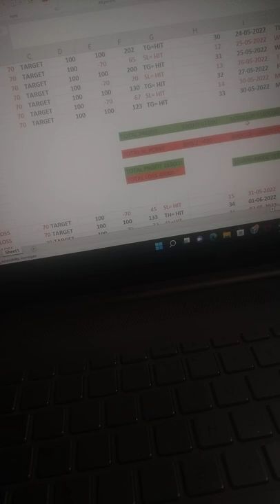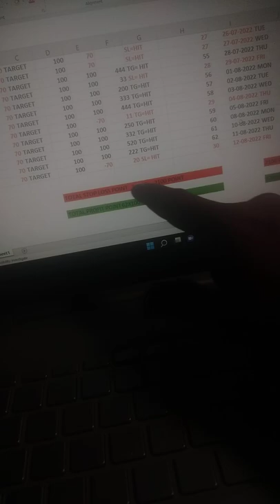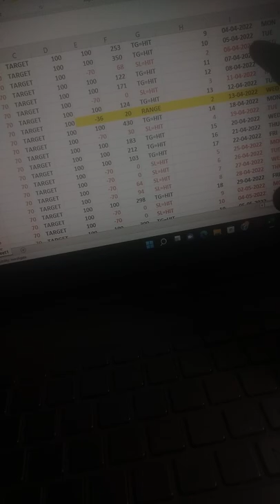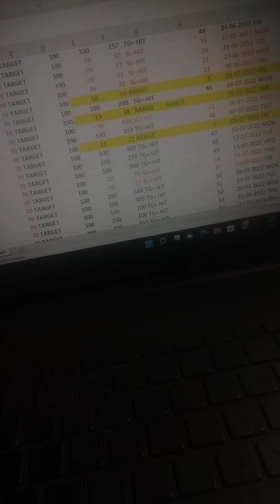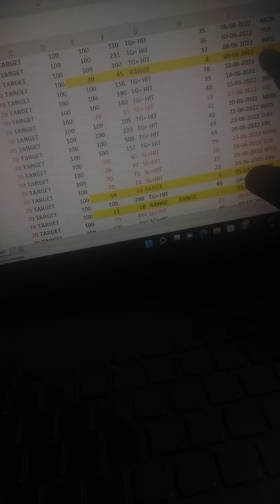Bank Nifty strategy | Trading swing | intraday trading strategies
intraday strategy
intraday trading tips
intraday trading
option trading
trade swings
option trading strategies
trade swing
swing trading
scalping trading
Banknifty
Scalping
Livetrading
Nifty
Trading
StockMarket
Technical Analysis
bestintradaytradingstrategy
Intraday trading
optionbuying effectiveintradaystrategy
90%successful
breakout
intradayoptiontrading
optionstrading
candlestick
stocks beststrategyonin tradaytrading
technicalanalysis
option
scalping strategy
best scalping trading strategy
1 min scalping strategy
scalping trading
Banknifty
Scalping
Livetrading
Nifty
Trading
StockMarket
Technical Analysis
bestintradaytradingstrategy
Intraday trading
optionbuying effectiveintradaystrategy
90%successful
breakout
intradayoptiontrading
optionstrading
candlestick
stocks beststrategyonin tradaytrading
technicalanalysis
option
scalping strategy
1 min scalping strategy
miss trader
intraday strategy
intraday trading tips
intraday trading
trading
day trading
stock market for beginners
stock market
share market
intraday trading stocks
siddharth bhanushali swing trading
niraj joshi
trade swings
nr 7 strategy
1 minute scalping
1 minute scalping strategy
scalping strategy
bank nifty
bank nifty options trading for beginners
option trading
stock market
magical trading